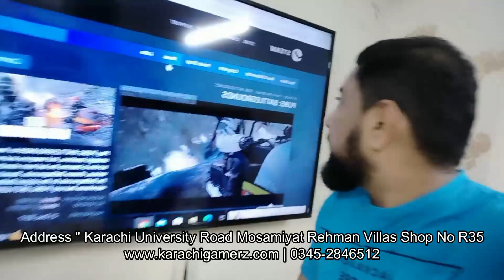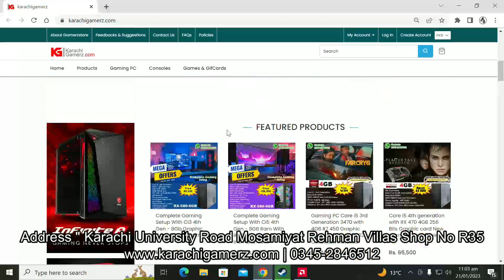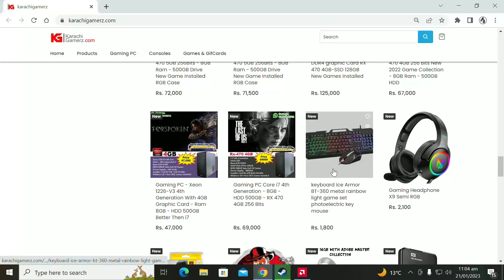PUPG PC Steam Version Ultra setting gameplay Pc Budget 46K to 65K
Most Cheapest Gaming Pc Build I Rs 40,000 I Rs 45,000 I Rs 65,000 To 85000 I Best Budget Pc Pakistan
Location : Karachi University Road Mosamiyat Rehman Villas
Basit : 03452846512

Gaming pc with 4GB/6GB/8GB Graphic new 2022 games Pre Installed Budget 45k/52K/55K/59K/62K/65K and other Priceses In this video i show you some budget gaming pc compatible new 2022 games gaming pc xeon | Core i Series | and more. get pc price range Rs 38500 PKR 35000 | 42000 | 47000 Bs more t Budget Built Gaming PC Prices || Mechanical Keyboards & Gaming Mouse Prices || Used SSD Prices In Pakistan(Karachi) At Karachi University Road

Aur Meri Baaki videos ko bhi check karey. Thank you❤ Shop Address: Karachi University Road, Mosamiyat, Al-Rahim Masjid Street, Opposite Okhaim Complex gate, Karachi. Abdul Basit # 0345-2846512 Shop Name: Gamestop Shop Google Map Location